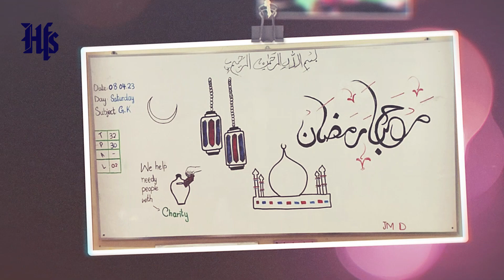Charity Drive in Pre-school | Hira Foundation School | Hira Media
Charity Drive in Pre-schoolCharity (Sadaqah) means generosity and helpfulness especially toward the needy, suffering and deserving ones.